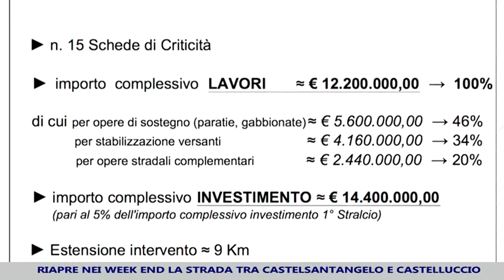Riapertura parziale del Pian Perduto